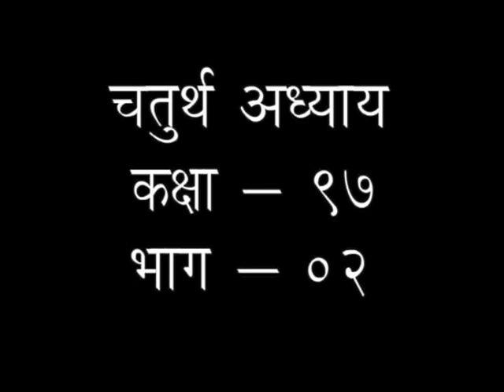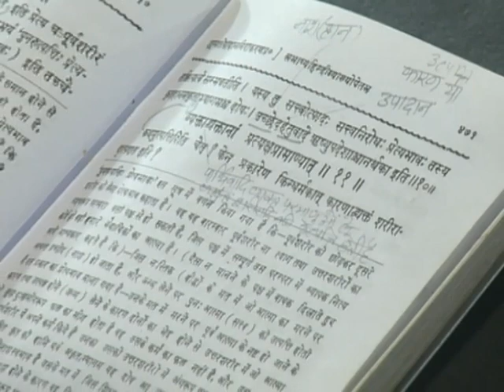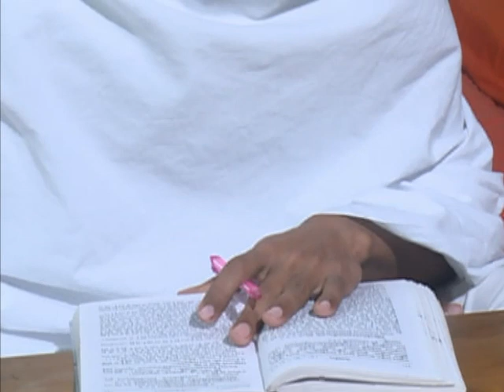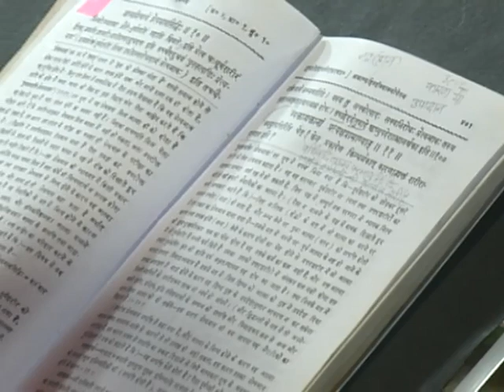न्याय दर्शन || एपिसोड -97 (चतुर्थ अध्याय) || डॉ. आचार्या साध्वी देवप्रिया जी || वैदिक चैनल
न्याय दर्शन || एपिसोड -97 (चतुर्थ अध्याय)   || डॉ. आचार्या साध्वी देवप्रिया जी || ऋषि ज्ञान परम्परा वेद, उपनिषद, दर्शन, गीता, रामायण, महाभारत आदि  ग्रंथों के गहन ज्ञान का भारत का एकमात्र आध्यात्मिक चैनल " वैदिक "  प्रमुख DTH Platform एवं  cable Network  पर उपलब्ध है |